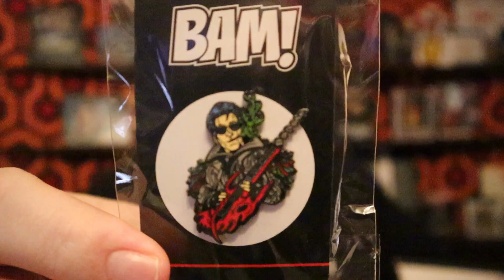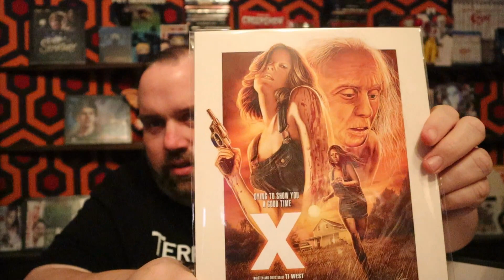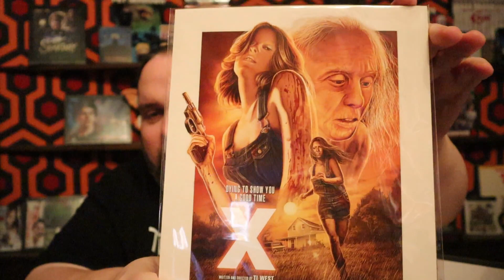Bam Horror Mystery Box May 2023 My thoughts on the end of Bam